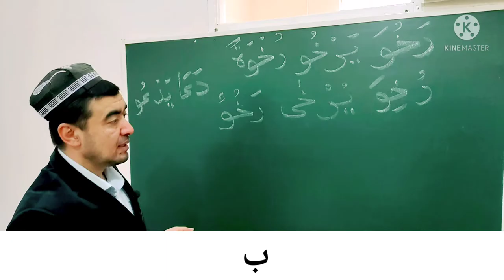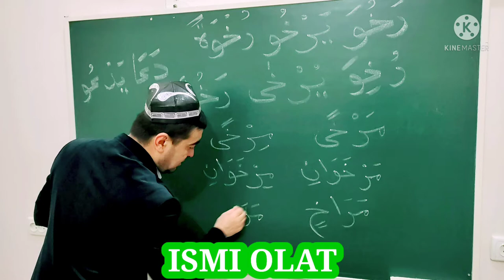ISMI ZAMON VA ISMI MAKON ISMI OLAT ISMI TAFZIL SULOSIY MUJARRAD, 6-BOBINING NOQISIGA MISOL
ISMI OLAT
ISMI TAFZIL